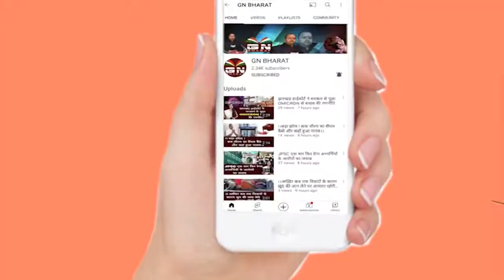Ranchi || रूपेश कुमार पांडेय के हत्यारों को सजा दिलाने की मांग